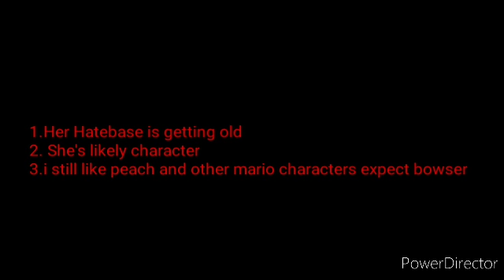Shocked 3 Opinion Change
Sorry, I didn't make any videos for 3 days because I was running out of ideas

and if you like or hate any these, handled my opinion